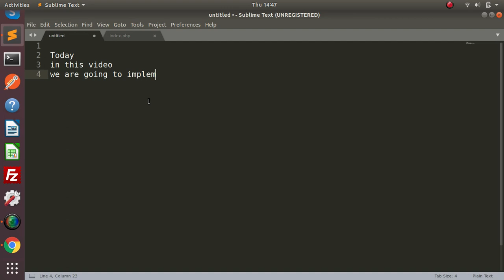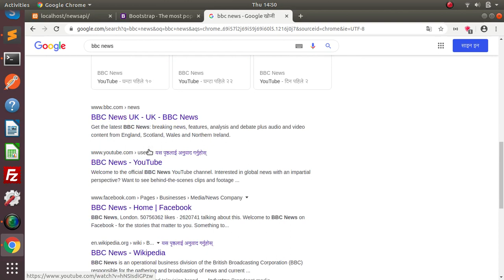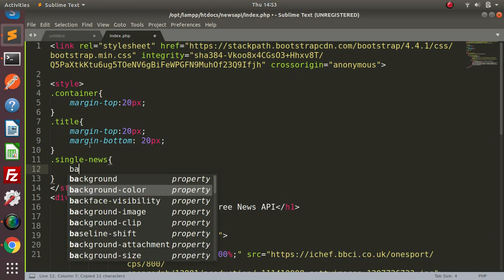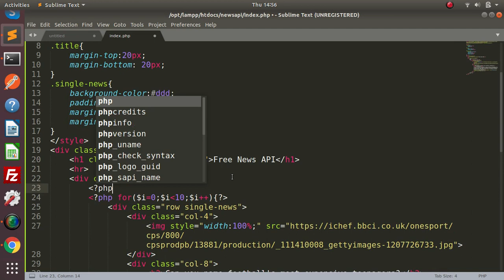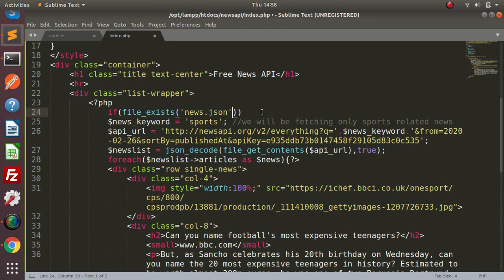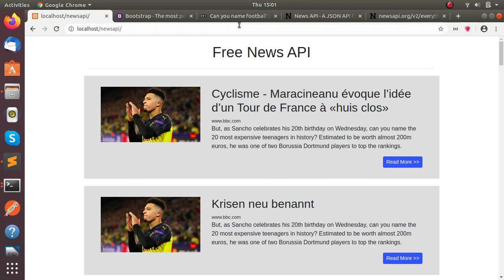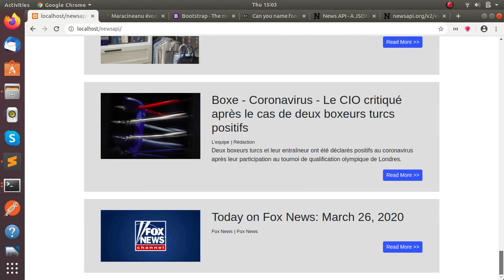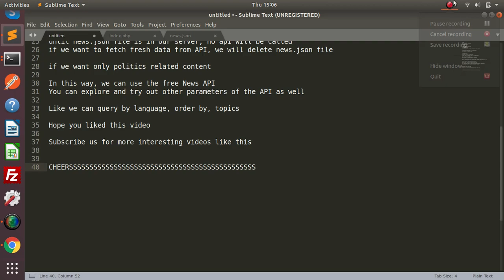Free JSON API for News and Blog Articles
Search worldwide news articles and headlines from all over the web in real-time with free News API

while using the API for non commercial use. In case you are using for commercial purpose, check their pricing.